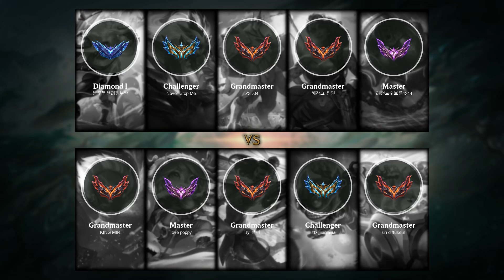Gragas Top vs Zeri - KR Grandmaster Patch 12.2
- Skin: Arctic Ops Gragas
- Primary Rune: Arcane Comet

Timeline:
00:00 Ban & Pick
00:15 Runes & Abilities
01:42 Gameplay
07:08 Team FIGHT
07:36 Gameplay
12:57 Get a Triple Kill
13:22 Team FIGHT
14:05 Gameplay
15:40 Take down The Turret
15:57 Team FIGHT
16:19 Take down The Inhibitor
16:29 Team FIGHT
16:52 Gameplay
17:48 Get a SOLO KILL
18:03 Team FIGHT
18:29 Gameplay
20:00 Team FIGHT
20:30 Gameplay
21:00 Team FIGHT
21:28 Gameplay
22:16 Get a Double Kill
22:49 Take down The Inhibitor
23:15 Team FIGHT
23:55 Gameplay
25:29 Team FIGHT
26:09 End credit